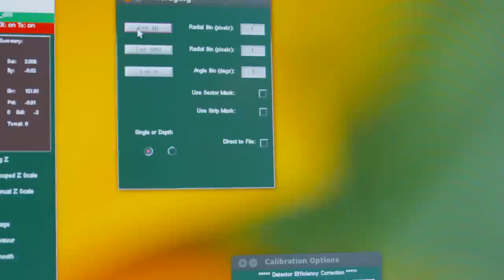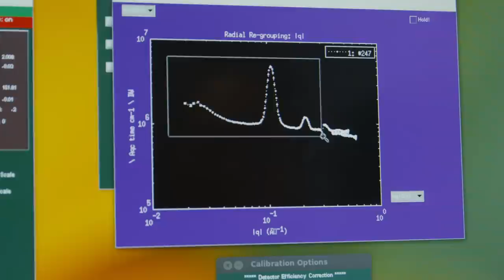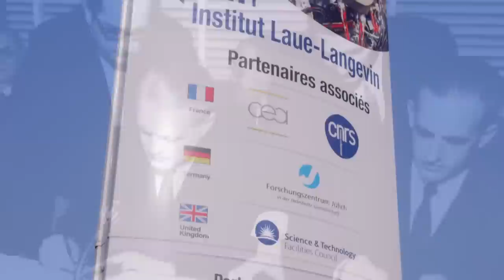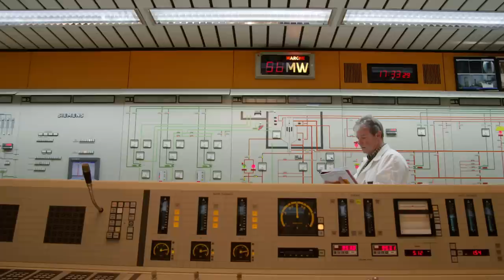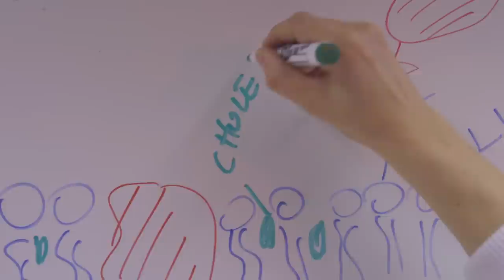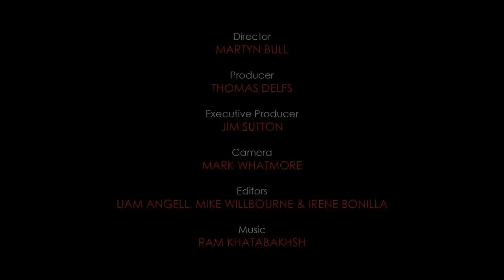ILL general presentation film - 11 mn - in English.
All about the Institut Laue-Langevin, the world flagship for neutron science, in eleven minutes.